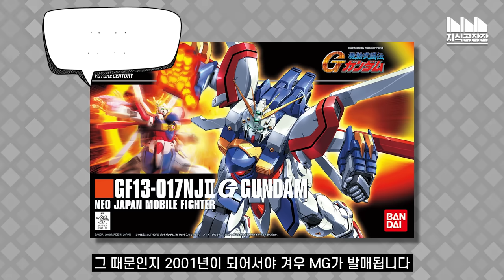건담계의 이단아, GF13-017NJ II 갓 건담 -Burning Gundam- [건담지식공장/ 기동무투전G건담]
* 작품：기동무투전 G건담 (1994)
*기체명：갓 건담 -Burning Gundam-
* 파일럿 : 도몬 캇슈

* 개요
이 기체가 등장했을 때 시청자들은 충격에 빠졌습니다.
생각해보니 이 시기의 건담은 등장할때마다 충격이긴 했네요.

건담이 '스트리트 파이터'의 전사들처럼 격투를 한다는 발상은
지금 보면 신선했을지 몰라도 당시에는 엄청난 논란을 낳았습니다.
그래서 이 작품을 안 본다는 사람도 많았죠.

그런데 잘 들여다보면? 의외로 괜찮습니다.

*타임라인
0:00 머릿말
0:20 형식번호의 의미
1:11 갓 건담의 특징
2:39 황금색의 비밀
4:11 갓 건담의 가능성
9:03 의외로 푸대접?
10:02 갓 건담의 사생아?

* 참고자료
기동무투전 G건담 (1994/ 투니버스 2003)
Gundam Mobile Suit Bible 85 (윙 건담)
Gundam Mobile Suit Bible 85 (데스티니 건담)
GUNDAM PERFECT FILES Vol.8 (샤이닝 건담)
The Official Gundam Fact File - 080 (갓 건담)
The Official Gundam Fact File - 101 (샤이닝 건담)

* 음악
바그너: Die-Meistersinger-von-Nuernberg-Vorspiel

* 모든 영상의 소스, 출처는 상단 왼쪽에 있습니다
* 참고 영상의 링크는 상황에 맞춰 상단 오른쪽에 링크가 열립니다